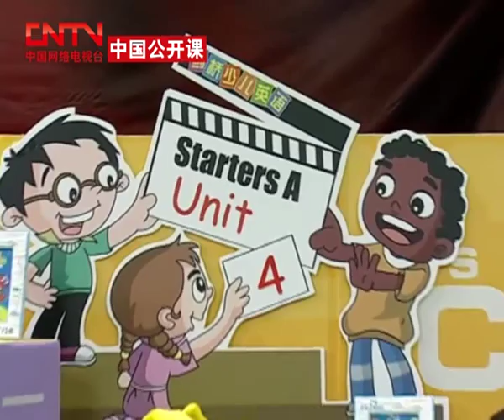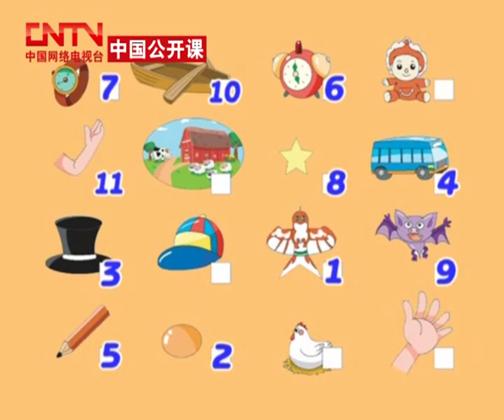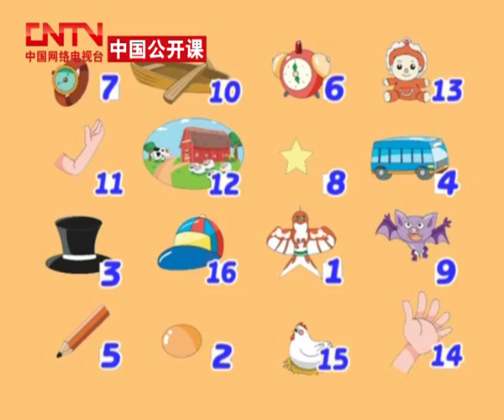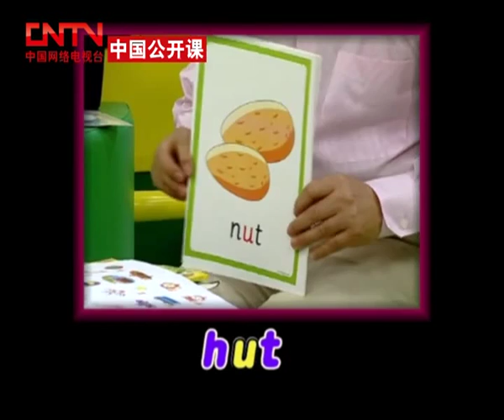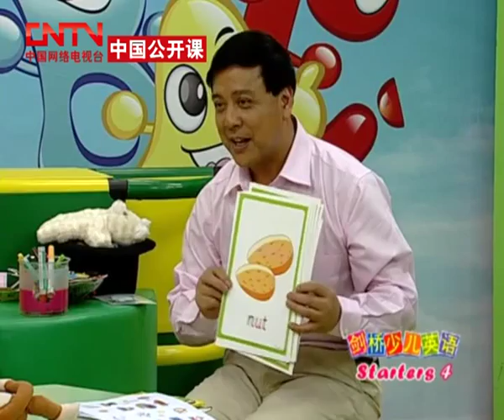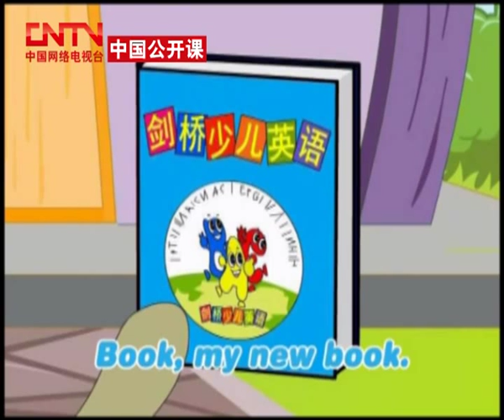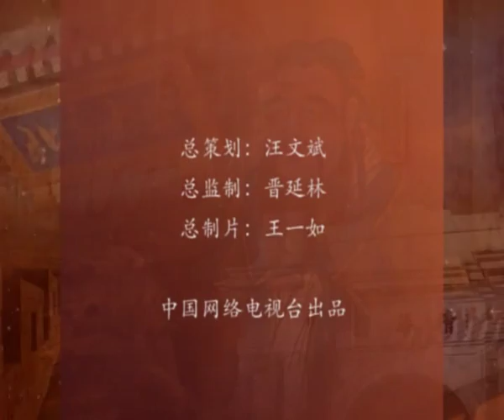剑桥少儿英语一级第一部分第4讲 剑桥少儿英语一级第一...